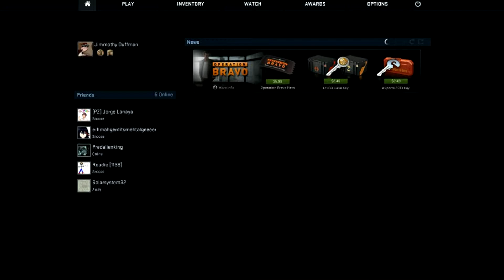A Week of CS:GO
jfpiojepoijprojrgd[oprrg